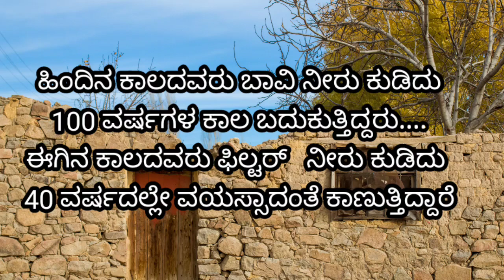ಹಿಂದಿನ ಕಾಲ v/s ಹೀಗಿನ ಕಾಲ|useful kannada vedio